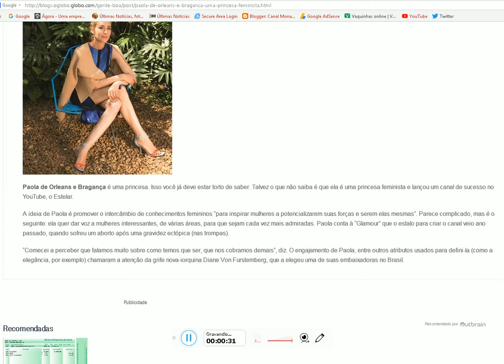Monarquia Brasileira: Conheça a príncesa Paola, trineta da Príncesa Isabel